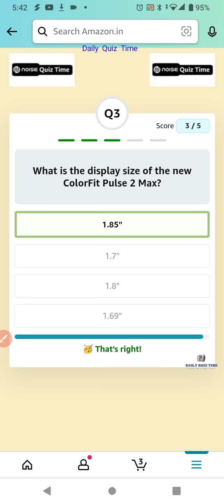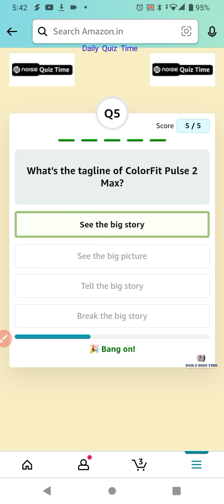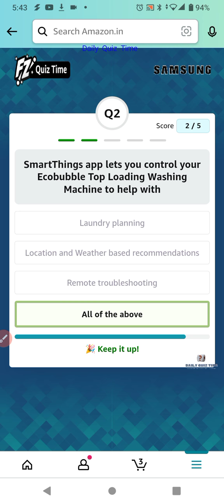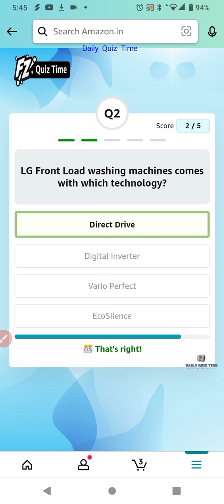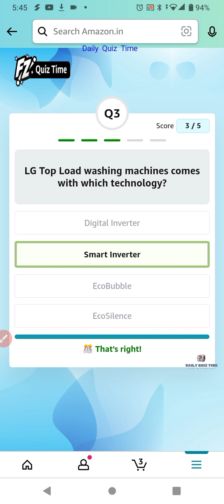Amazon Funzone Quiz Answers Today |16 SEPTEMBER 2022 | Daily Quiz Time